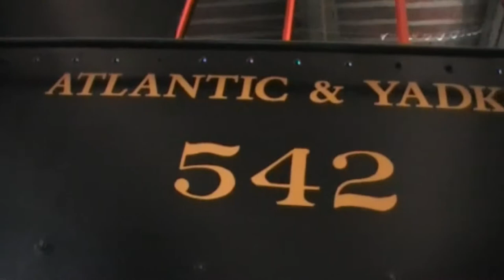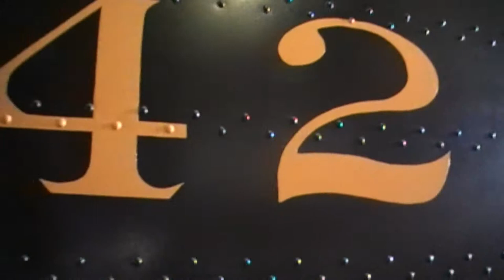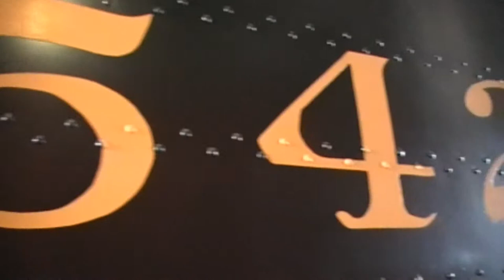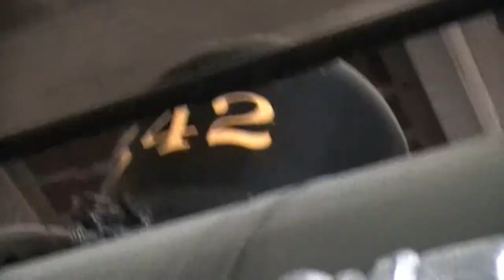Atlantic & Yadkin 542 (Museum Tour), 05-28-2014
A&Y 542 (SOU 542) Baldwin Consolidation 2-8-0 steam locomotive on display at the North Carolina Transportation Museum in Spencer, North Carolina.